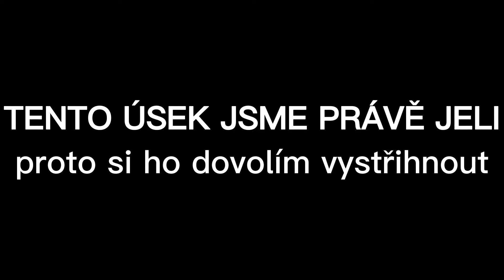I S OMEZENÝM ROZPOČTEM SE TO DÁ ROZTOČIT!!!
DALŠÍÍÍÍÍÍ BUS SIMPULÁÁÁTOOOOOR 18